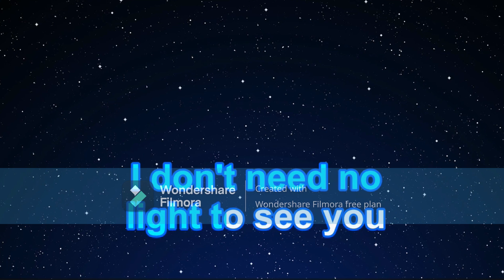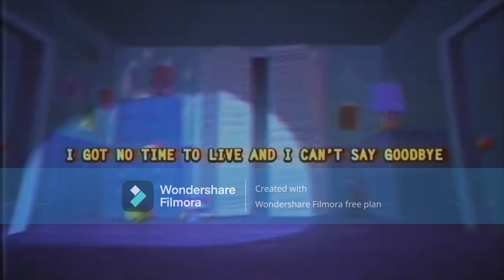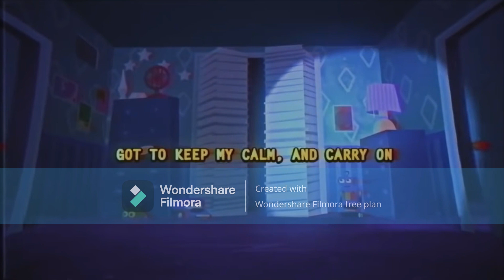Me re-singing songs 2!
Sorry it took me a month to post...